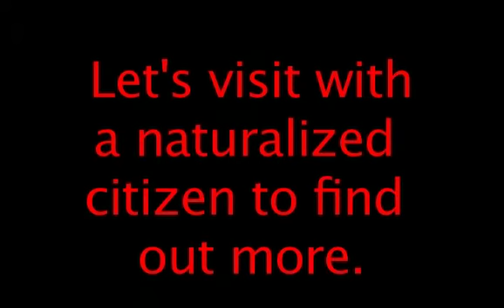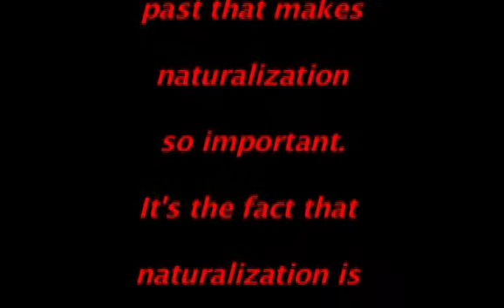What it means to be a citizen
A short film created by students at Sutherland Middle School in Charlottesville, Virginia, as part of the "Of the Student, By the Student" program sponsored by the Journey Through Hallowed Ground project in partnership with Thomas Jefferson's Monticello and the Virginia Department of Historic Resources Foundation.